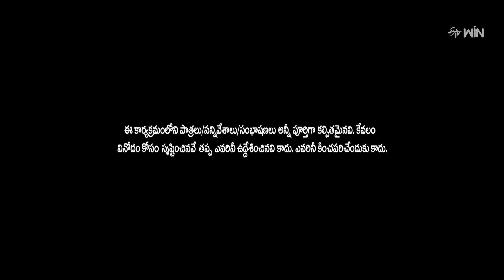Jabardasth | 20th July 2024 | Full Episode | Rashmi, Kushboo, Krishna Bhagavaan, | ETV Telugu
Different teams display their comedy skits and entertain the viewers with their sarcastic dialogues and spontaneous counters.